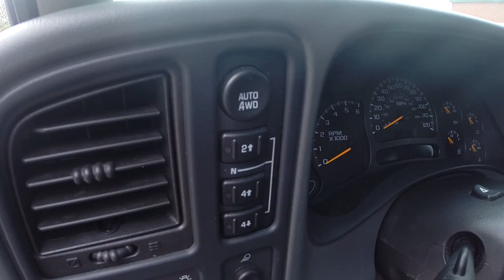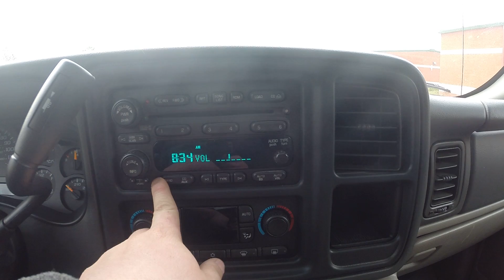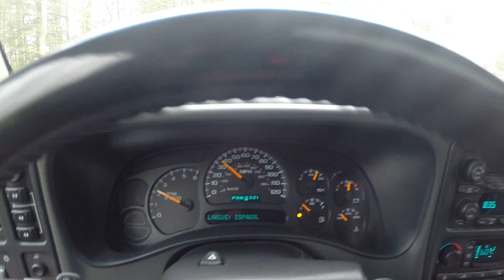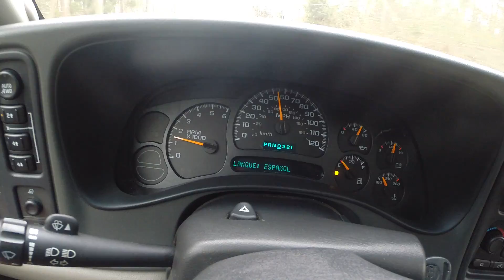2005 Chevy Avalance For Sale by Davis AutoSports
2005 Chevy Avalance For Sale by Davis AutoSports